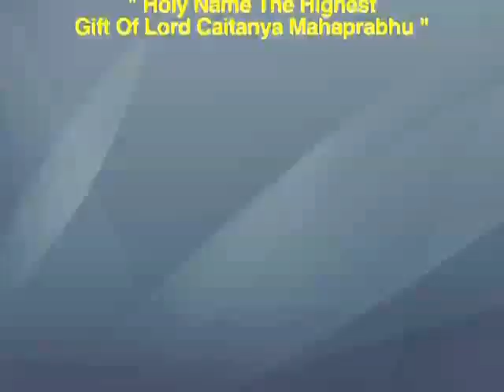06-021 Holy Name - The Highest Gift of Lord Caitanya Mahaprabhu by HH Radhanath Swami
Holy Name The Highest Gift Of Lord Chaitanya Mahaprabhu -- A Lecture By HH Radhanath Swami On the Occasion of Gaur Purnima Festival in Mumbai in the year 2006.